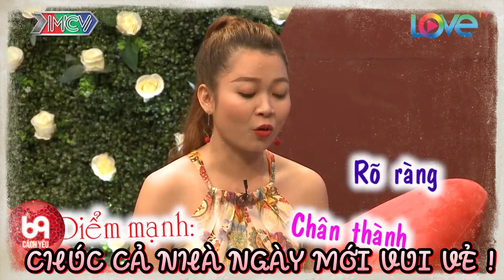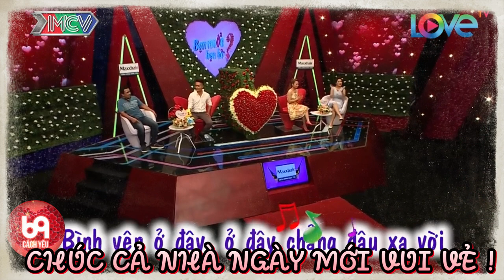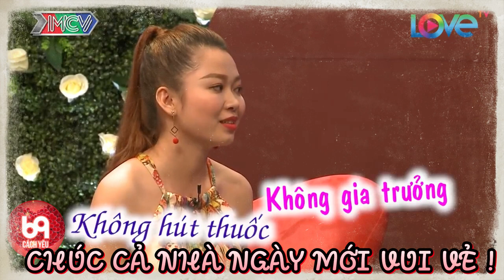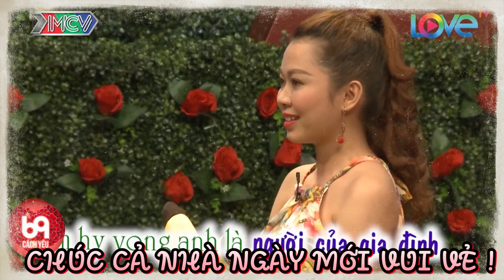Anh thả thính thế thì làm sao em có thể từ chối được cơ chứ nị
BMHH_392
69 Cách Yêu là trang cập nhật những chương trình hẹn hò, ghép đôi, mai mối hot nhất hiện nay BẠN MUỐN HẸN HÒ, HẸN ĂN TRƯA, VỢ CHỒNG SON, YÊU LÀ CƯỚI, MAI MỐI CÙNG NGƯỜI LẠ